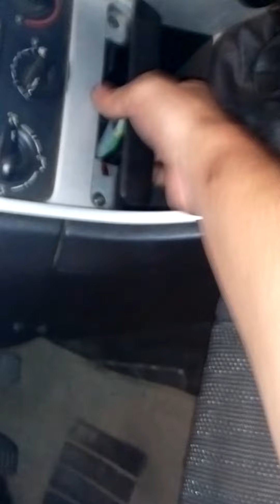bobina de encendido peugeot 307 SW 2007 y conector de diagnostico